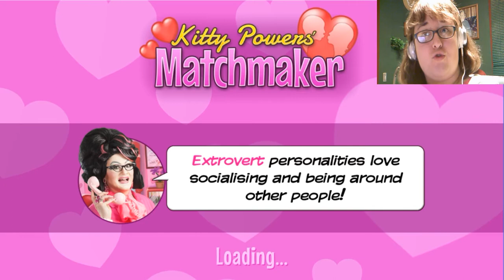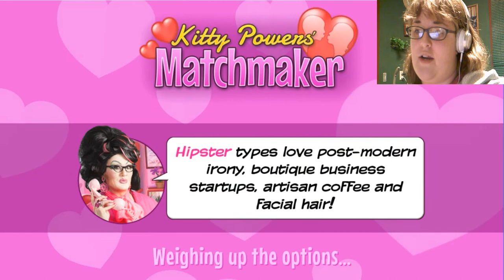Gotta make that Quota!!! // Kitty Powers Matchmaker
Man all these people need my help!!! I can't keep up!!!